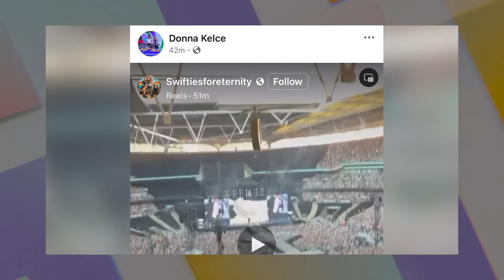Travis Kelce's MOM Donna ACCIDENTALLY SPILLS HINT About TAYVIS ENGAGEMENT DATE?!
Travis Kelce's mom, Donna, couldn't contain her pride! She took to Facebook to share her excitement following Travis's unforgettable onstage moment with Taylor Swift. Fans around the world cheered as Travis joined Taylor during her spectacular Eras Tour, a touching display of support for his superstar girlfriend.

Donna's heartfelt post resonated deeply with fans, highlighting not only Travis's achievements but also his brother Jason's recent headline-making gesture with their friendship bracelets. The bond between the Kelce brothers, celebrated by their mom, reflects a touching family dynamic that extends beyond the football field.

But mama Kelce might have spilled a few secrets in her excitement! Watch on to find out!